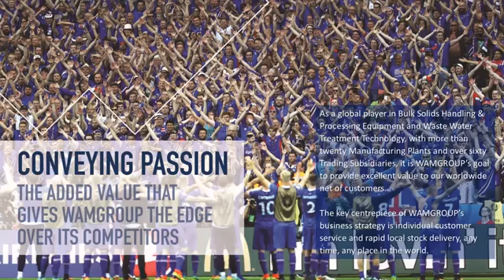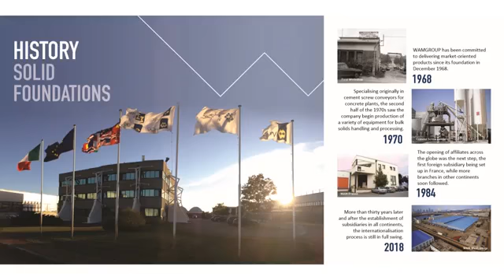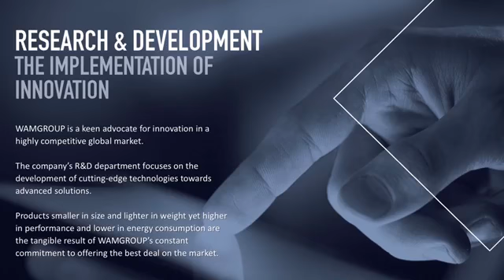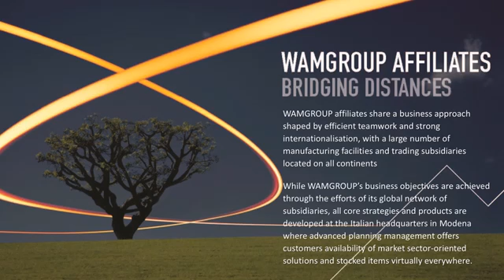Compartimos con ustedes el nuevo video institucional de wamgroup.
Ecopreneur comercializa toda la gama de productos de las marcas Savi y Speco, proveedores de equipamiento relacionados con la generación de Biogás y Pretratamiento de Efluentes.

WAMGROUP is the global market leader in Screw Conveyors and holds top-ranking positions in each of its product lines in the field of Bulk Solids Handling & Processing.

WAMGROUP Institutional Slideshow 2018 vía @YouTube

Ecopreneur SA